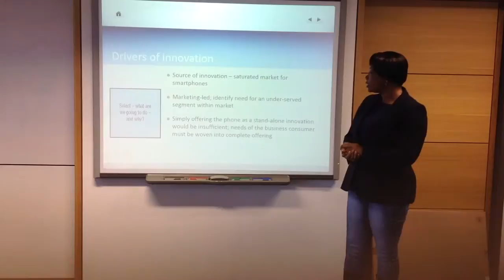Nokia Yvonne 1